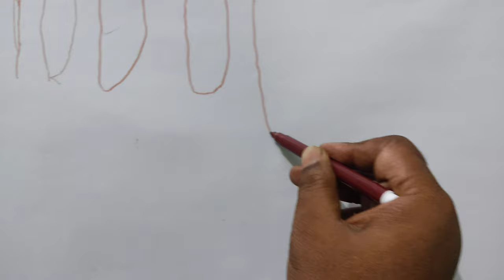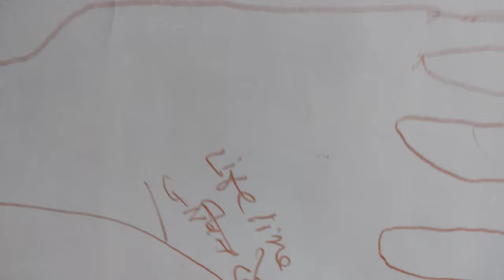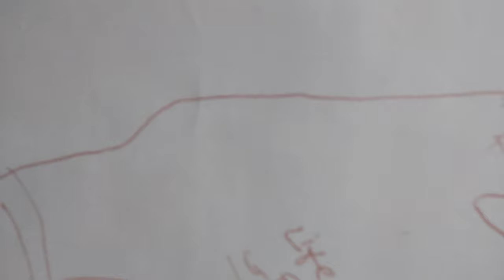// हांथो मे लिखी होती है आप की जीवन साथी कौन है //